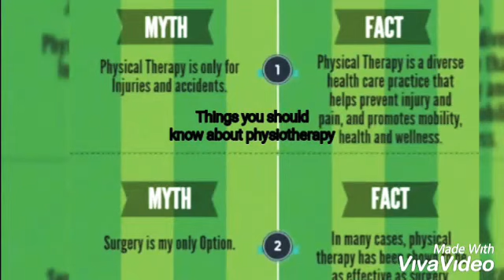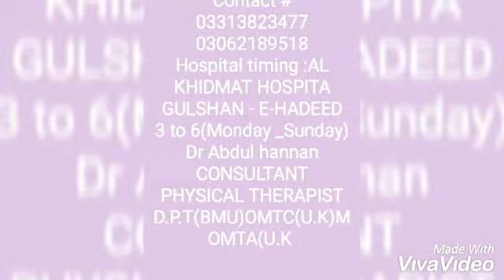What is physiotherapy By Dr abdul hannan